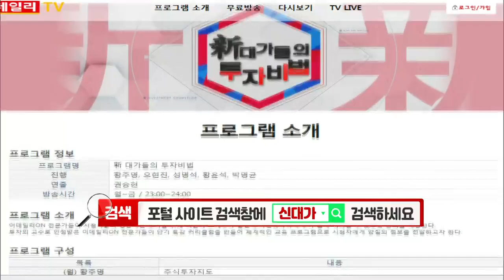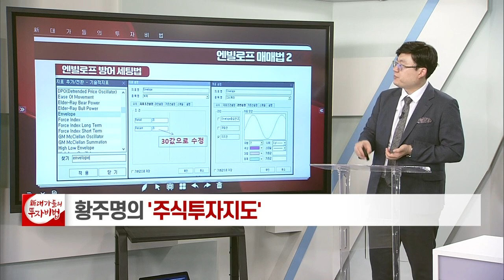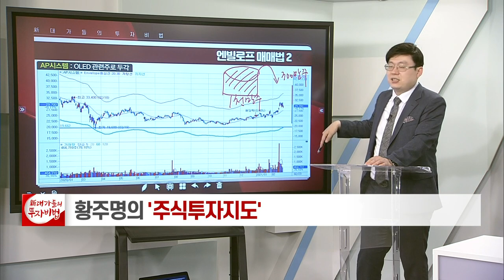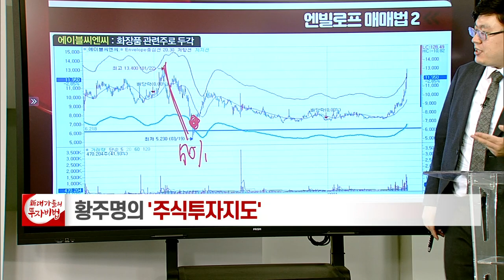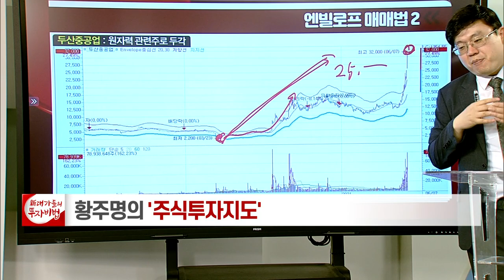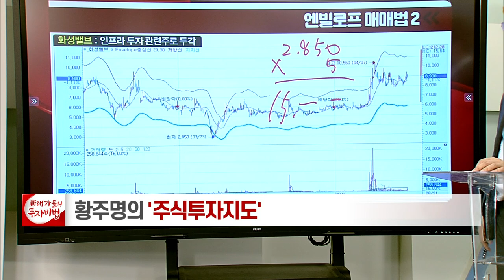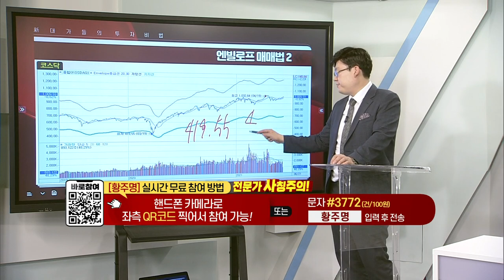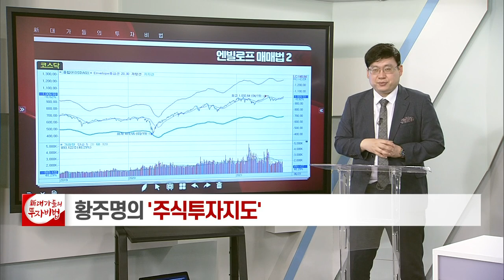엔빌로프 매매법 (방어형)_황주명의 주식투자지도 69강_대가들의 투자비법 (20210621)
엔빌로프 매매법 (방어형)